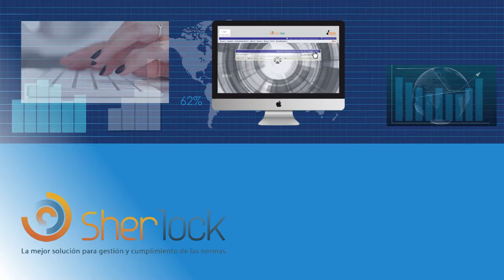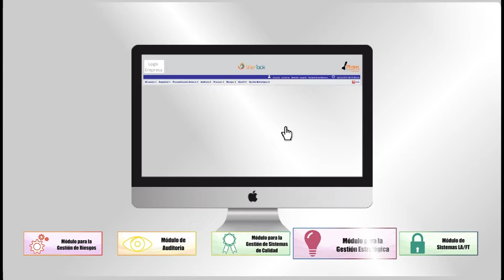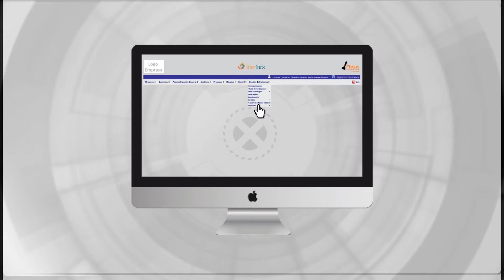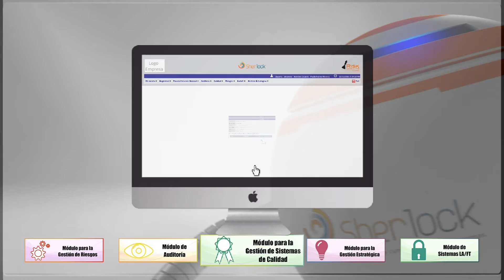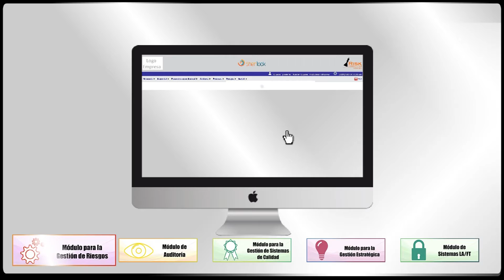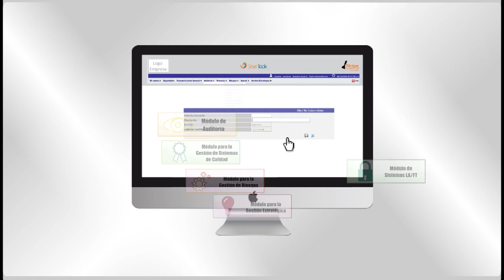Módulos Software Sherlock 1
Software para la gestíón y cumplimiento en cumplimiento, control interno y prevnción de lavado de activos y ficumplimientonanciación del terrorismo.